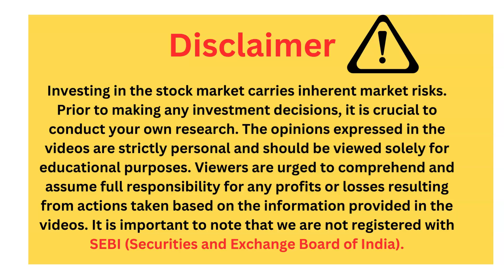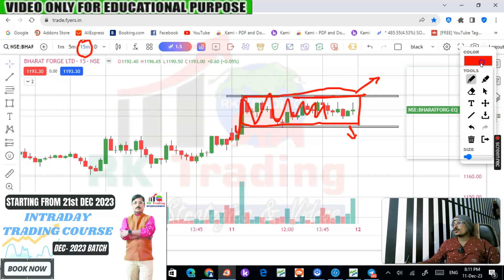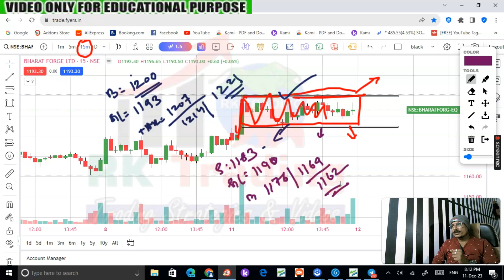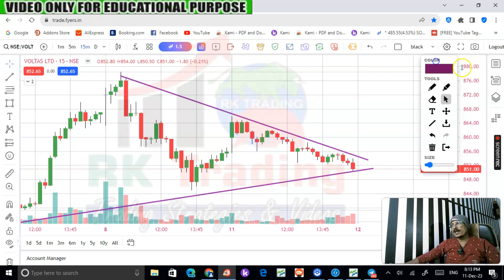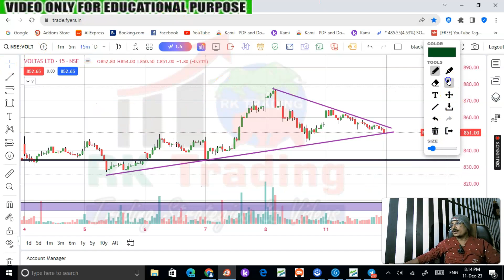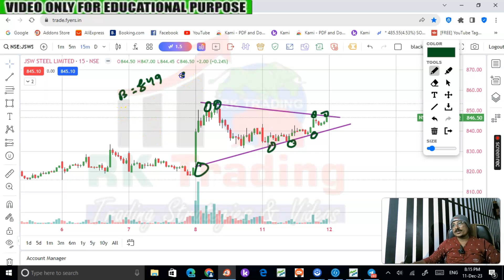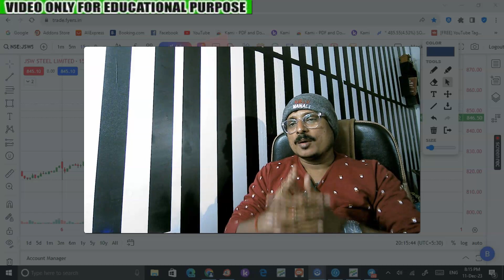Stocks Selection For Tomorrow 12th Dec 2023 By Rk Trading 3 Star Stocks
In this video, we're going to discuss stock selection for tomorrow. We're going to look at three star stocks, and discuss the reasons why they're worth considering for tomorrow's trade.

Whether you're a day trader, an investor, or just looking for some tips on stock selection, this video is for you. We'll discuss the potential risks and rewards of trading these stocks tomorrow, and give you insights on what you should do if you decide to invest in them.